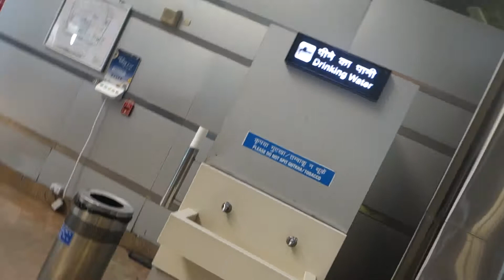Meeting driver at Jaipur airport - India February 2020